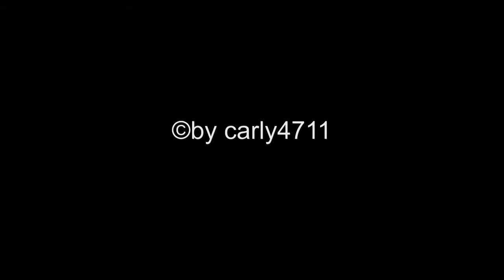BASF SE Mitarbeiterfest zur 150 Jahrfeier 7.-12.9.2015 hier 8.9.2015 Teil 12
In einer Clip Serie wird das Mitarbeiterfest der BASF SE anlässlich zur 150 Jahrfeier gezeigt.
Ein RIESENEVENT bot die Weltfirma BASF ihren Mitarbeitern.
Sehr kurzweilige, stetige Unterhaltung auf einer Hauptbühne und 2 Nebenbühnen sowie erstklassige Musik.
Und ein wirklich starke Schlusschow im Bereich des Riesenrades.
Auch Essen und Getränke gab es in allen Variationen. Und es war auch sehr köstlich.
Auffallend war die Sauberkeit bzw das Abräumen des kompostierbaren Einweggeschirr durch die viele Helfer.